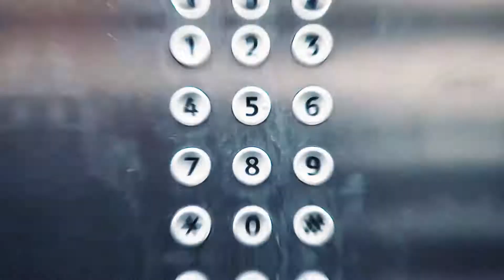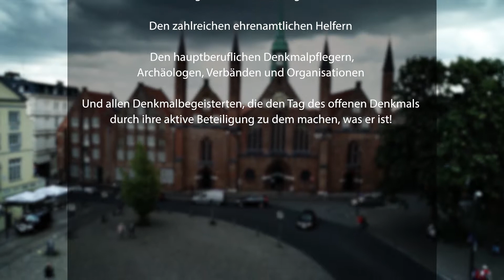25 Jahre Tag des offenen Denkmals®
Die Deutsche Stiftung Denkmalschutz koordiniert seit 1993 den Tag des offenen Denkmals bundesweit. 2018 feierte Deutschlands größte Kulturveranstaltung ihr 25-jähriges Jubiläum. Anlässlich dieses Geburststags freuen wir uns, Ihnen unseren neuen Imagefilm präsentieren zu können.

Mehr Informationen zum Tag des offenen Denkmals 2019 finden Sie